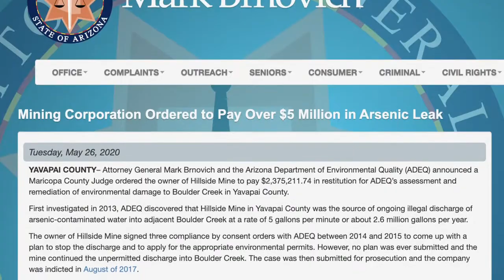Restoring Water Quality in AZ's Boulder Creek